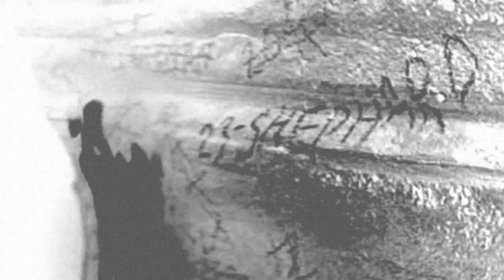Jack Shephard: A Broken Hero [LOST]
This vid's basically about Jack's realisation that he has a destiny and that the island can "fix" him, with a pronounced look into his struggle with accepting that.

Props to Lauren (Grable424) for her fonts and motion graphics!

Edited by Robert Gileppa | January 2011
Redeeming the Uneven Productions